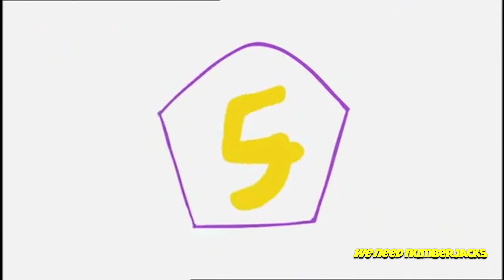The NUMBERJACKS are on the way | Solving Problems!